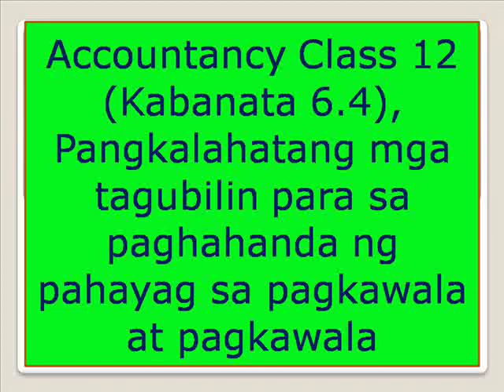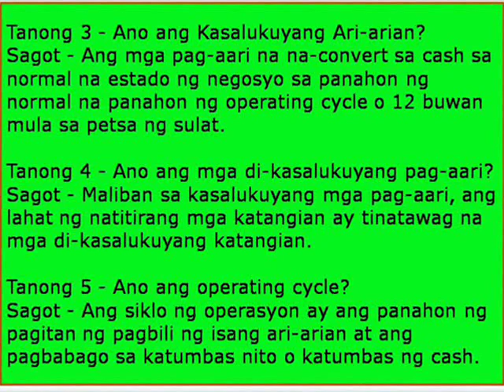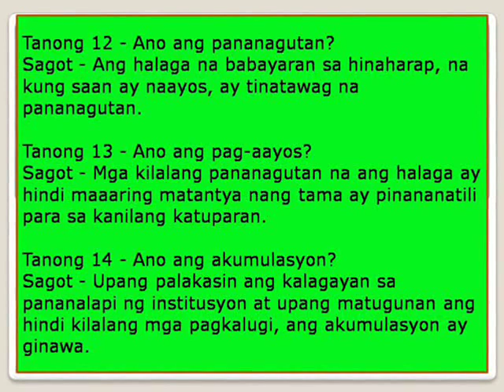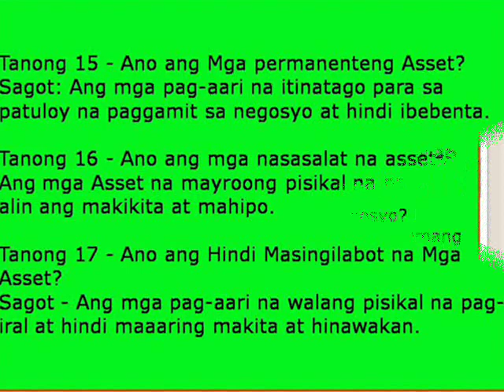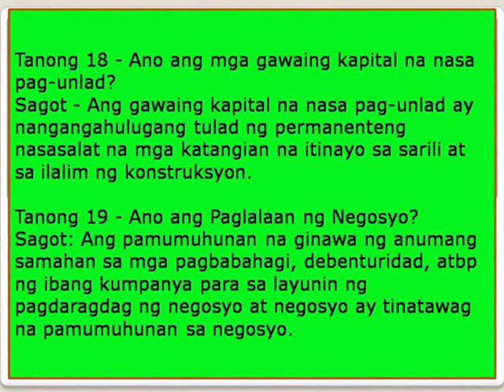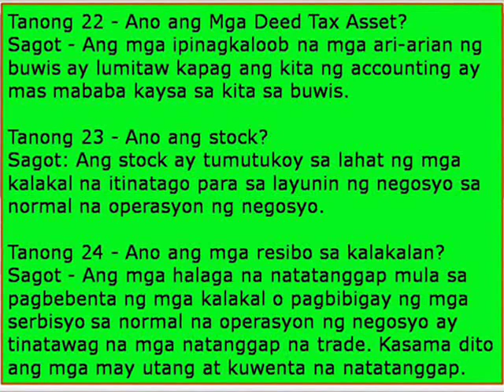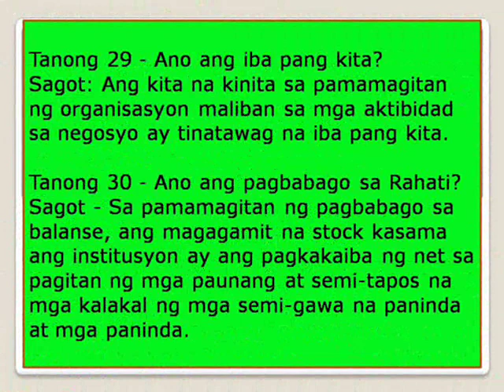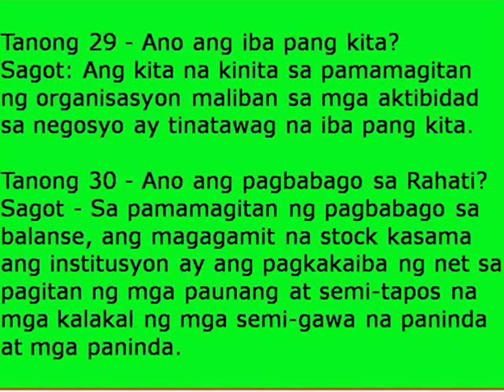Accountancy Class 12 (Kabanata 6.4)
Hello mga kaibigan Inaanyayahan kita sa Ramavatar 'Batuk'. Isa akong mag-aaral sa sarili. Nag-aaral ako sa isang paraan na nagpapaalala sa akin ng higit sa pitumpung porsyento (70% +). Salamat!